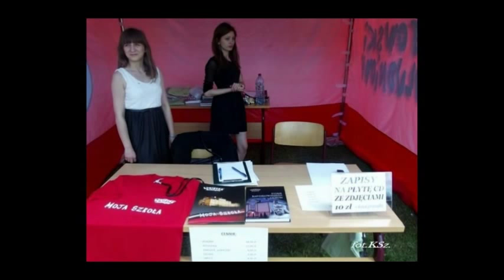IV Zjazd Absolwentów LO Radziejów część I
Jest 15 czerwca 2013 roku otwarto szeroko Liceum Ogólnokształcące w Radziejowie, które w tym dniu gości zarówno absolwentów jak i swoich sympatyków z okazji jubileuszu 75- lecia Łokietka .Na spotkanie obok władz przybyło wielu absolwentów, którzy podczas spaceru po obiektach jak i przy spotkaniach koleżeńskich z rozrzewnieniem wspominali , odświeżali dawne znajomości, wspólnie rozmawiając  rozczulali się nad historiami, które po latach wciąż pamiętają.